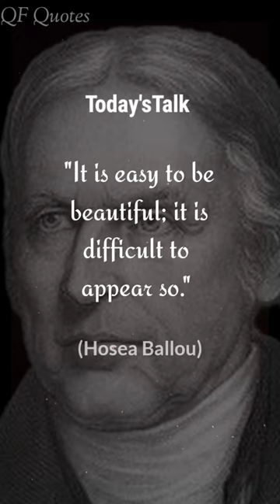Beautiful saying by Hosea Ballou motivation qfquotes